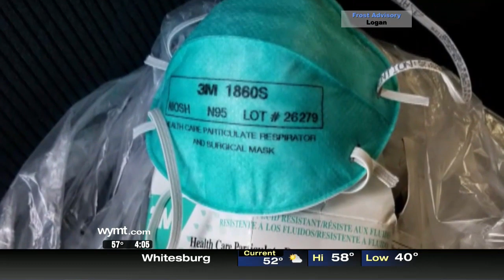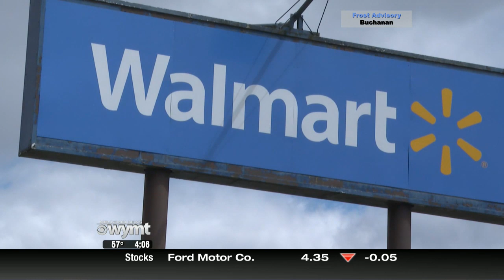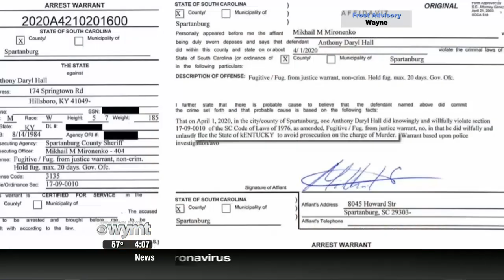Mountain News 4 p m Top Stories April 2, 2020